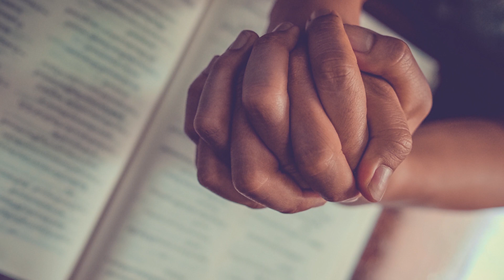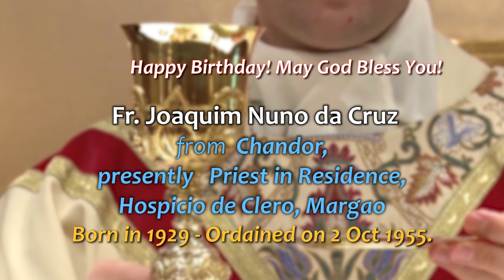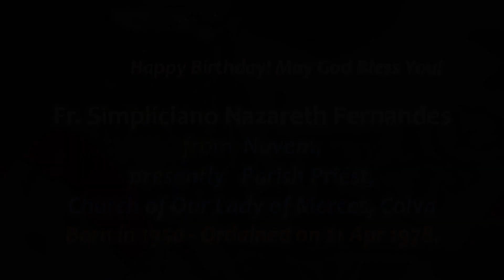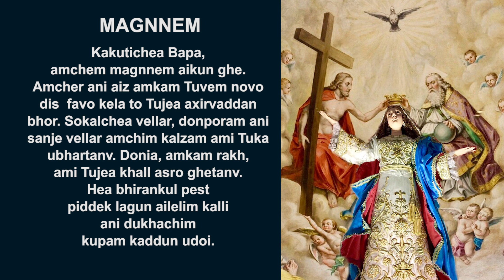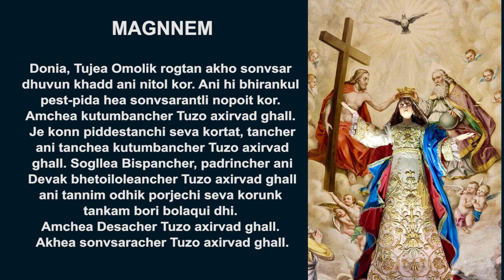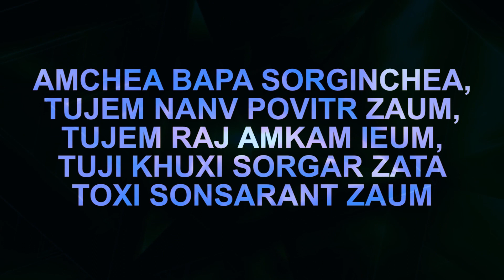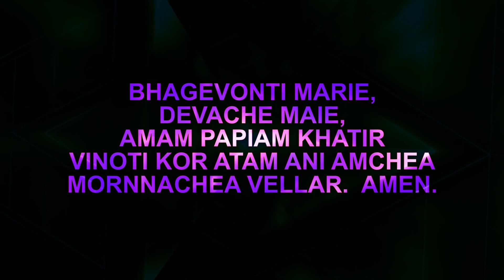Intercessory Prayer - Konkani - August 16, 2020